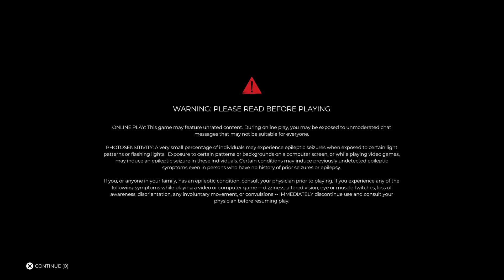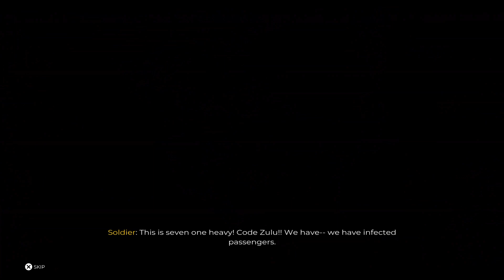Dead Island 2 "Long Awaited Return" P1